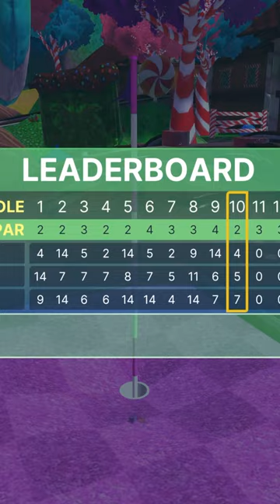The Great British Ornament Debate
AAAAAAAAAAAAAAAAAH

MR BEAST EATS MY CHOCOLATE BALLS